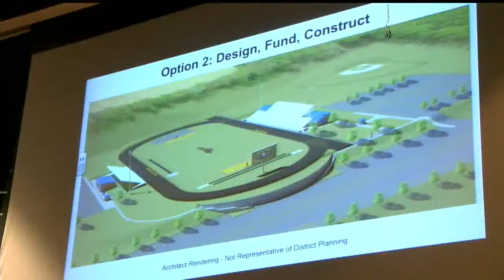Brookfield searching for money to remodel football stadium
The Cafaro Foundation has announced that it will chip in some funding Wednesday.